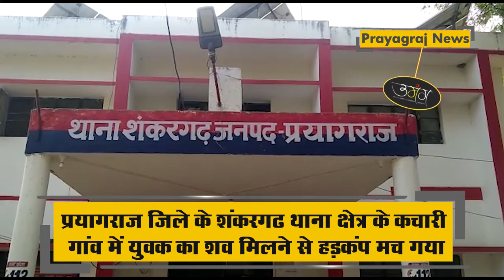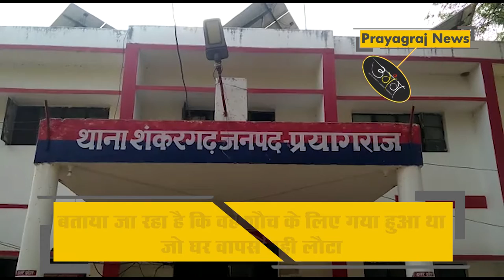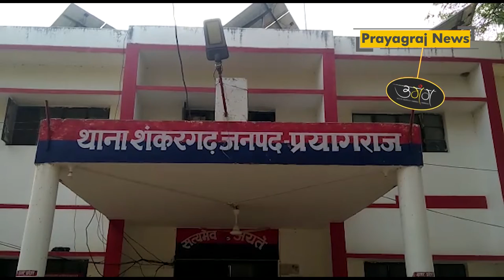शंकरगढ़ थाना क्षेत्र के कचारी गांव में युवक का शव मिलने से मचा हड़कंप